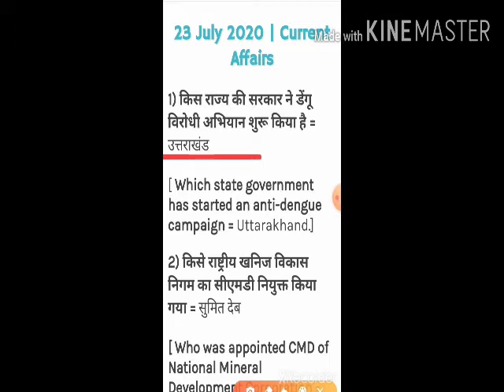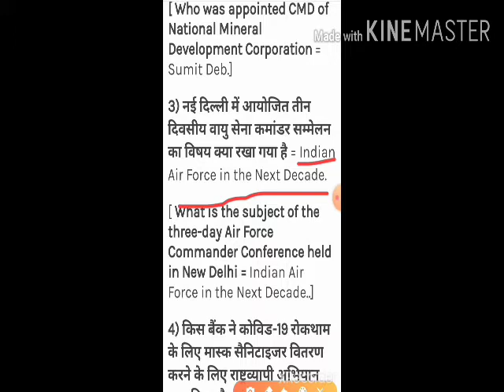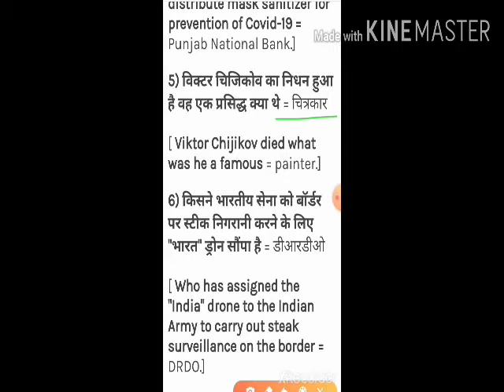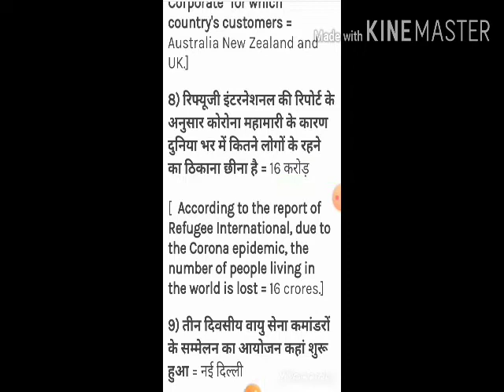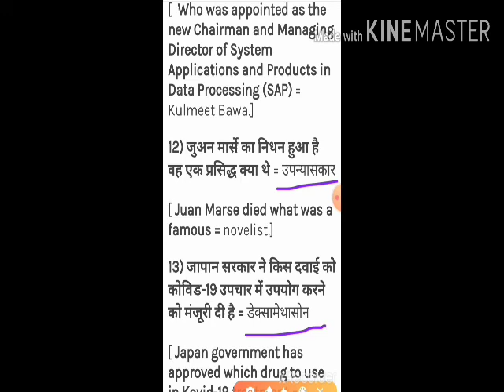23 July 2020 current affairs most important question for competition exam